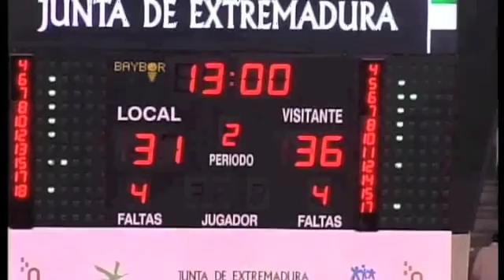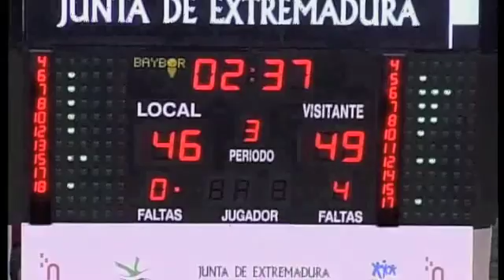CC2016basket Resumen J27 part1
CC2016basket - Primera parte (1er, 2º y 3er cuarto hasta el minuto 2.37) del resumen del partido Cáceres 2016basket - Melilla Baloncesto, de la jornada 27 de la Adecco LEB Oro. (No tiene audio)